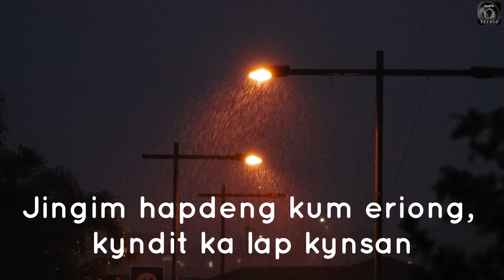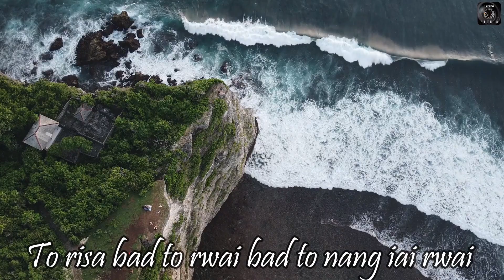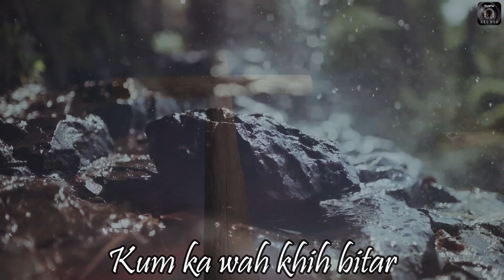Ka Wah Jingsuk Lyrics video